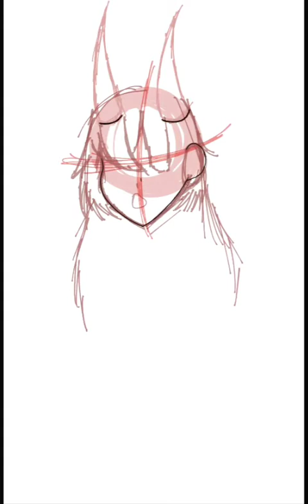《A Commission I Did!^^^》《Hope You Enjoy!!!^^^》🌸🌱🌸🌱🌸🌱🌸🌱🌸🌱🌸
𝐈𝐟 𝐘𝐨𝐮 𝐒𝐞𝐞 𝐀𝐧𝐲 𝐎𝐟 𝐌𝐲 𝐀𝐫𝐭 𝐏𝐨𝐬𝐭𝐞𝐝 𝐎𝐧 𝐒𝐨𝐦𝐞𝐨𝐧𝐞 𝐄𝐥𝐬𝐞𝐬 𝐀𝐜𝐜𝐨𝐮𝐧𝐭 𝐃𝐦 𝐌𝐞 (𝐇𝐚𝐝 𝐢𝐬𝐬𝐮𝐞𝐬 𝐥𝐢𝐤𝐞 𝐭𝐡𝐢𝐬 𝐛𝐞𝐟𝐨𝐫𝐞!) 𝐓𝐡𝐢𝐬 𝐢𝐬 𝐣𝐮𝐬𝐭 𝐢𝐧 𝐜𝐚𝐬𝐞!^^ 𝐓𝐘𝐒𝐌 𝐅𝐨𝐫 𝐑𝐞𝐚𝐝𝐢𝐧𝐠 𝐓𝐡𝐢𝐬!^^
Whatcha Think? 🌸🌱🌸🌱🌸🌱🌸🌱🌸🌱🌸